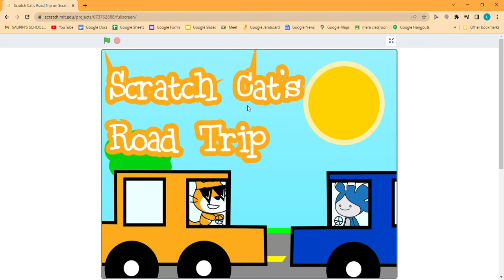Scratch Cat's Road Trip on Scratch by Laskhin123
Sub!

Scratch cat